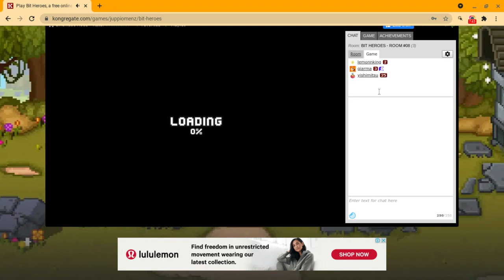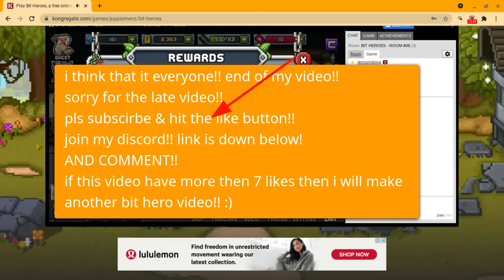Playing bit hero 2# New Pet,mount,fishing,&thing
bit hero guild: thelemonn     friend meee: lemonnking